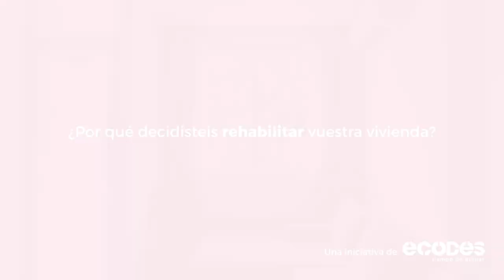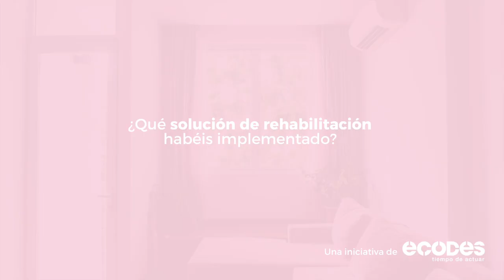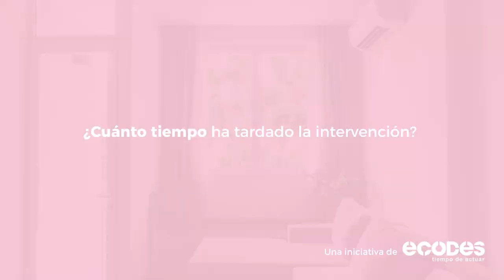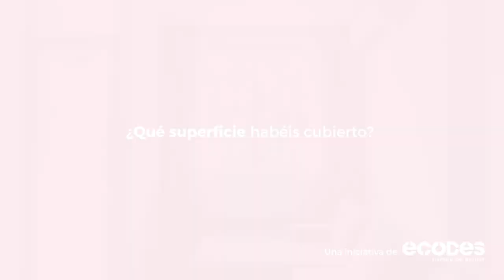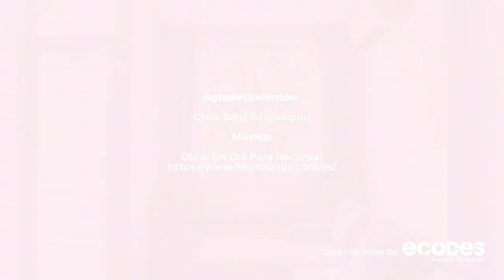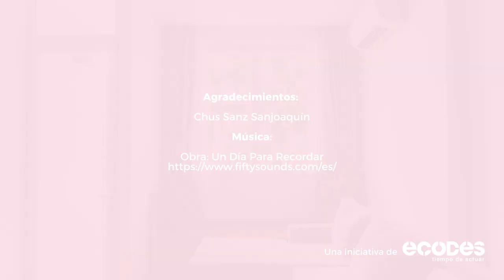Chus Sanz Sanjoaquín realizó una rehabilitación exprés en su vivienda.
Testimonio que forma parte de NI UN VERANO MÁS, iniciativa que busca fomentar la rehabilitación exprés en las viviendas para hacer frente al calor en verano.